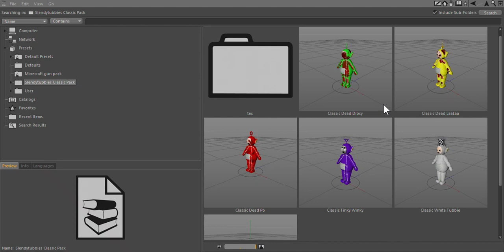Slendytubbies Beta V2 Models For C4D